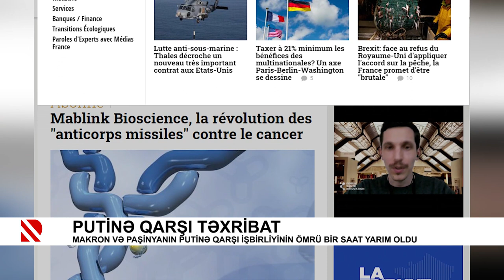Putinə qarşı təxribat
Makron və Paşinyanın Putinə qarşı işbirliyinin ömrü bir saat yarım oldu